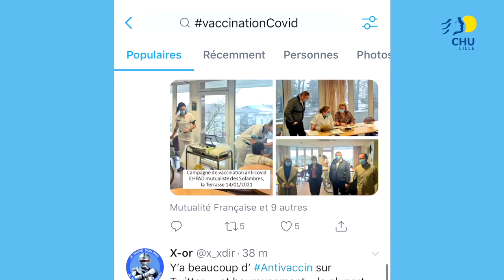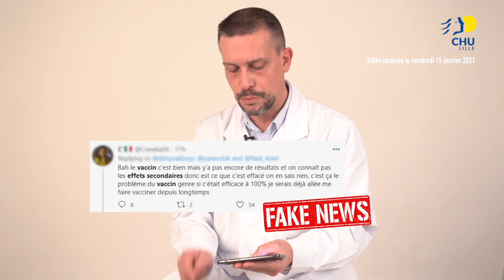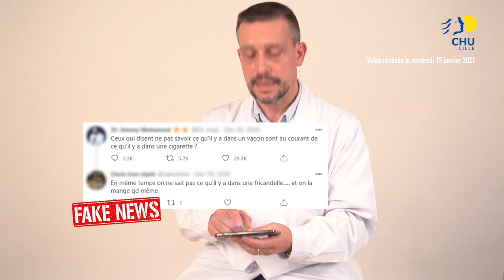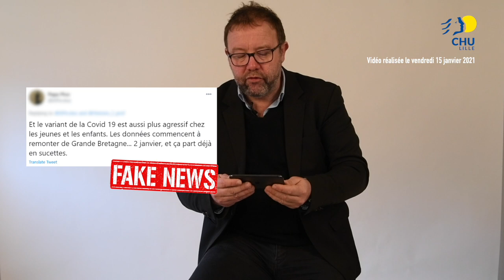Vaccination : on répond aux fake news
⚠️ Attention aux fake news ⚠️

Entre la présence d'une nano-puce dans le vaccin, les essais cliniques jugés trop rapides et la dangerosité prétendue des composants, les fausses informations sur le vaccin anti Covid-19 déferlent

👉 Marc Lambert, professeur de médecin interne et Dominique Deplanque, professeur/chercheur de pharmacologie médicale 👨‍⚕️👨‍⚕️ du CHU de Lille répondent à ces fake news

Un éclairage scientifique de nos professionnels de santé pour lever tout doute (avec une légère pointe d'humour) 🦠🔬